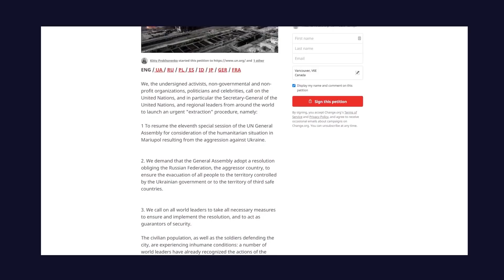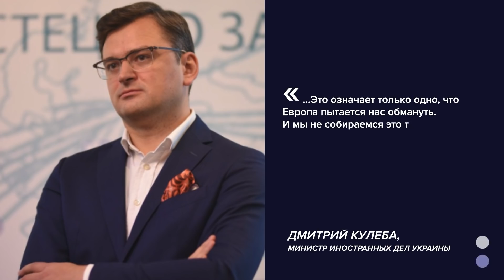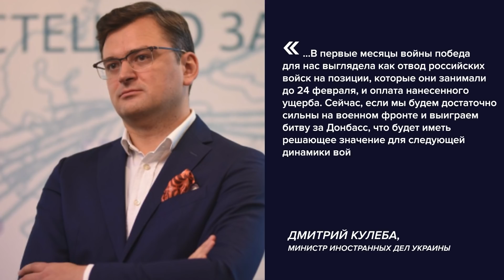Возьмут ли Украину в ЕС и реальна ли деблокада Мариуполя? / Ты в теме №57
В этом выпуске:

- Операция по деблокаде Мариуполя готовится?

- Вторая часть опросника на вступление в ЕС подана, что дальше?

- В каком итоге войны заинтересован запад?